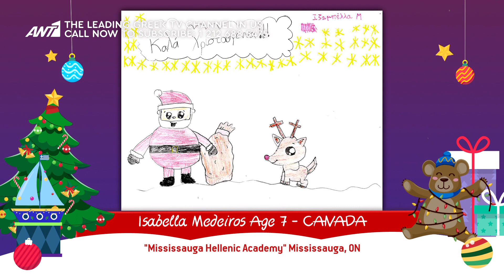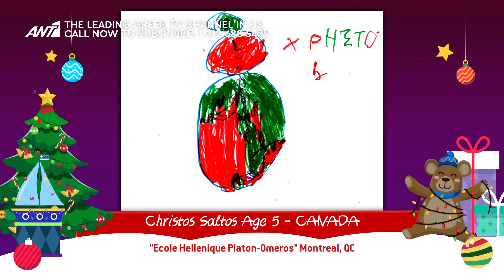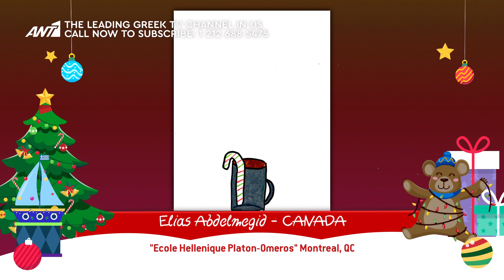ΤΑ ΠΑΙΔΙΑ ΖΩΓΡΑΦΙΖΟΥΝ ΤΑ ΧΡΙΣΤΟΥΓΕΝΝΑ 2023 – Επεισόδιο 5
Ο 16ος Παιδικός Διαγωνισμός Ζωγραφικής των καναλιών του Antenna στο εξωτερικό ολοκληρώθηκε και φέτος με μεγάλη επιτυχία! Οι μικροί μας φίλοι ζωγράφισαν τα Χριστούγεννα όπως τα ονειρεύονται με αγάπη και δημιουργικότητα. Τα ελληνόπουλα της Αμερικής, του Καναδά, της Αυστραλίας, της Ευρώπης και της Αφρικής έδωσαν τον καλύτερό τους εαυτό και αυτά είναι τα υπέροχα αποτελέσματα.

Το επεισόδιο 5 είναι αφιερωμένο στους μικρούς ζωγράφους των σχολείων:

"Mississauga Hellenic Academy" Mississauga, ON
"Ecole Hellenique Platon-Omeros" Montreal, QC